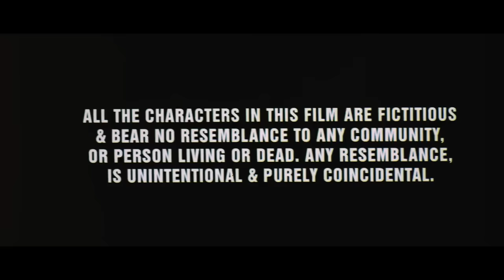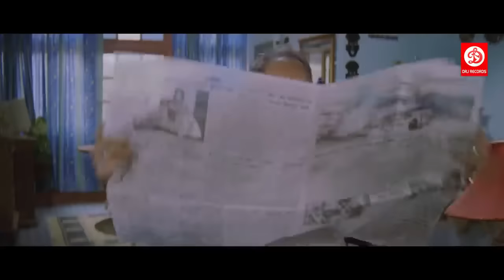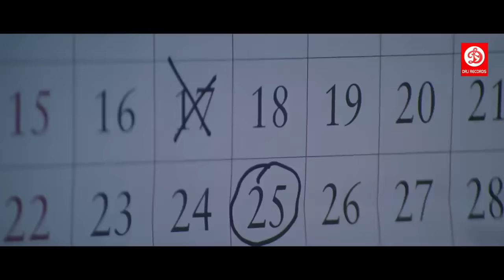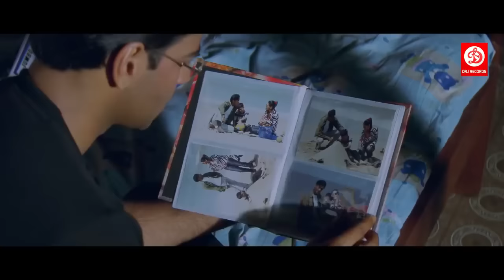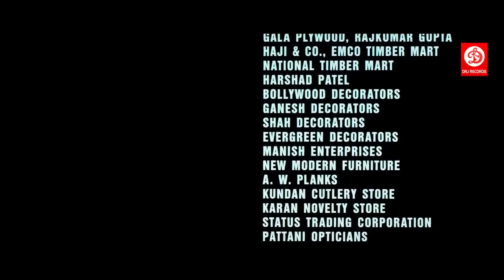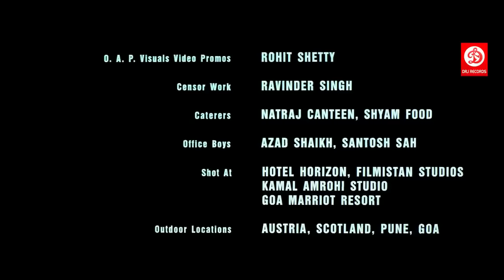Tera Mera Saath Rahen Bollywood Superhit Movie Ajay Devgan & Sonali Bendre Latest Action Movie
Movie:Tera Mera Saath Rahen

Starring: Ajay Devgn, Sonali Bendre, Namrata Shirodkar,Prem Chopra

Director: Mahesh V. Manjrekar

Tera Mera Saath Rahen is a 2001 Indian drama film directed by Mahesh V. Manjrekar.
Raj Dixit (Ajay Devgn) is a respectable average man who lives with his younger brother Rahul (Dushyant Wagh). Suman (Namrata Shirodkar) and her parents ( Shivaji Satam and Reema Lagoo) are his neighbors, somewhat of surrogate parents to him at times. The obstacle in Rahul’s life is not Rahul's physical handicap, cerebral palsy, but his imperative need for Raj. Suman is in love with Raj and declares it openly. Raj needs a wife who would be willing to accept Rahul in her life. With her feelings ignored by Raj, Suman begins to date someone else in the neighbourhood, much to the chagrin of her parents, and finally leaves home.

Khanna (Prem Chopra) takes advantage of Raj's quiescent personality and asks him to marry his niece, Madhuri (Sonali Bendre). It doesn’t take long before Raj accepts the offer and develops a relationship with Madhuri. Raj explains to Madhuri that their relationship has little room for growth, as lovers anyway. Madhuri is of the opinion that Rahul should be sent to a special school, which Raj strongly detests. Madhuri ends the relationship and beings to avoid Raj.

Raj gets tired of looking after Rahul for 15 years and now wants to have a normal family life. He changes his mind and admits Rahul in a special school. Raj and Madhuri rekindle their relationship. However, Raj begins to miss Rahul and that adversely affects his work. Meanwhile, Suman returns home after a break. Finally Raj,Madhuri,Rahul lives altogether with happily.
Ajay Devgn as Raj Dixit
Dushyant Wagh as Rahul
Sonali Bendre as Madhuri
Namrata Shirodkar as Suman Gupta
Prem Chopra as Mr. Khanna
Anand Abhyankar
Kishore Nandalaskar
Shivaji Satam
Reema Lagoo
Sayaji Shinde
Swapnil Kamble as Mr. Amit Chauhan

Enjoy this Super hit movie of 2001 'Tera Mera Saath Rahen' starring Ajay Devgan, Sonali Bendre, Namrata Shirodkar, Prem Chopra, Anand Abhyankar, Shivaji Satam, Sayaji Shinde.
Produced by - N.R. Pachisia, Sunil Saini

Synopsis: Raj Dixit (Ajay Devgan) is a middle class man who lives with his younger brother Rahul (Dushyant Wagh). The obstacle in Rahul’s life is not his physical handicap, cerebral palsy, but his imperative need for Raj. Mr. Khanna (Prem Chopra) takes advantage of Raj's quiescent personality and asks him to marry his niece, Madhuri (Sonali Bendre). What will be Raj's decision? What is the faith of Raj? Watch the movie to know more.

DRJ Records Specials is an Entertainment channel, where you can find golden collection of the Movies